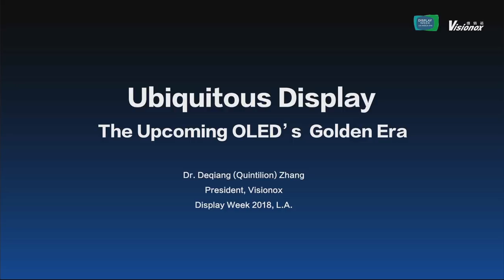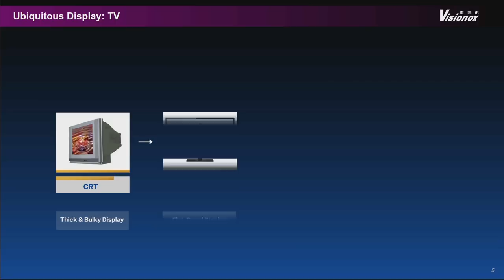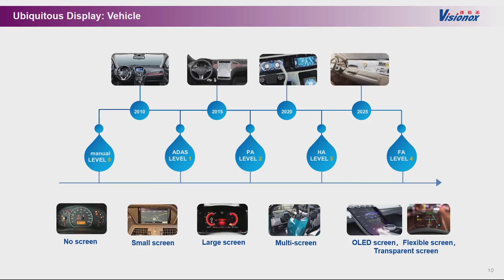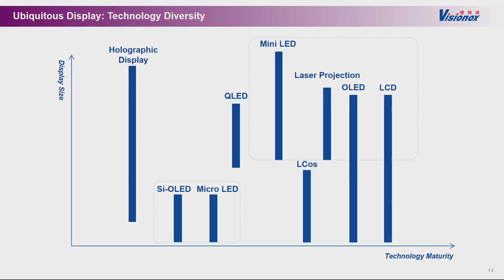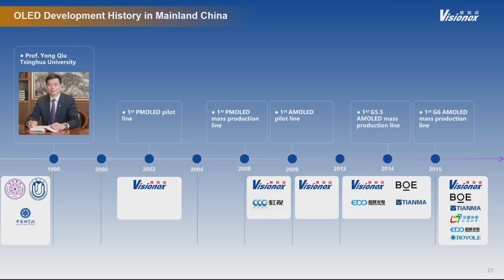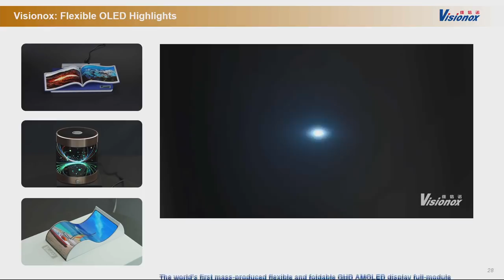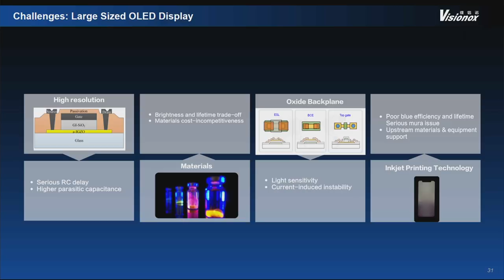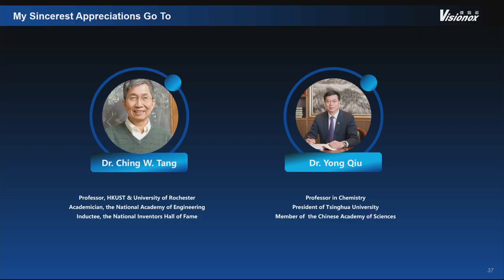Visionox OLED in China Keynote at SID Display Week 2018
Display Week is the world's largest exhibition for electronic information display technology. Watch Deqiang Zhang, CEO of Visionox, give his keynote address: “OLED Leading to the New Experience of Display”.

Thirty-one years ago, Dr. Ching W. Tang and Steven Van Slyke from Kodak made a historic technology breakthrough, building the first practical organic light-emitting diode (OLED) device. Today, advancements in OLED have made it possible to construct flexible displays, ushering in an era of “Ubiquitous Screens.” As the rapidly developing Internet, IOT, 5G, cloud computing, etc., have already made the “Internet of Everything” become a reality, displays (especially flexible OLED displays) will play a significant role in this technological revolution.

Deqiang Zhang, Ph.D. is a graduate of Tsinghua University and held various management roles at Visionox before becoming the company’s CEO. His field of research is organic optoelectronics. Dr. Zhang has devoted himself to the research and development of OLED process technology, the construction of OLED mass production lines, and product planning in China for 22 years, promoting the industrialization of OLED. He has published over 20 OLED research papers and holds over 30 OLED patents. He received first place in China's coveted “National Award for Technological Invention” in 2011.

Display Week is held annually and organized by the Society for Information Display.